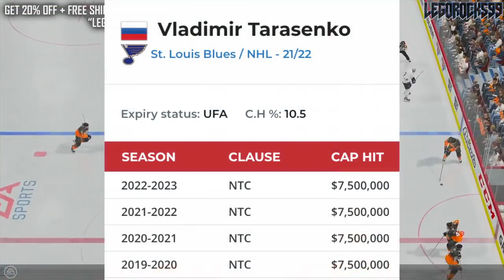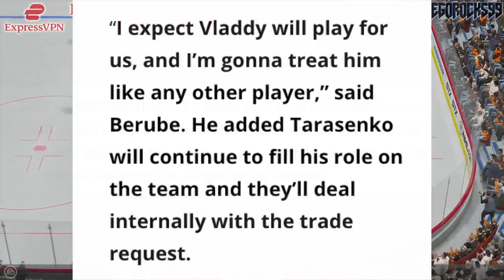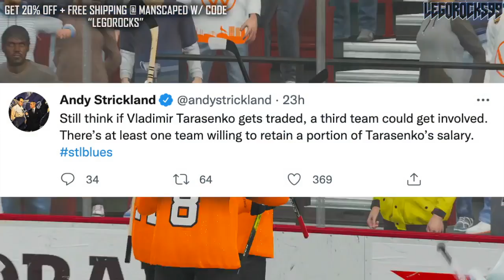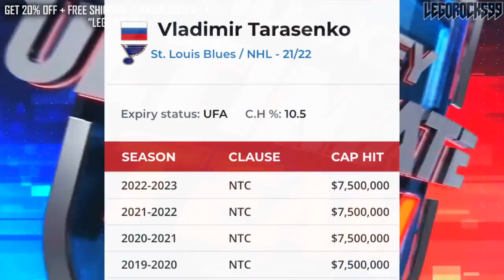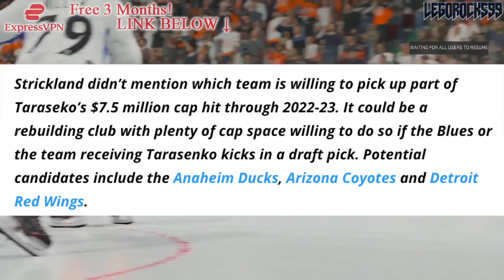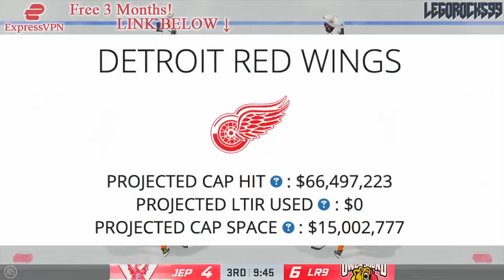VLADIMIR TARASENKO 3-TEAM TRADE? RED WINGS, DUCKS, COYOTES? St. Louis Blues NHL News & Rumours Today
Today let's talk about St. Louis Blues forward Vladimir Tarasenko, and whether or not there could be a three-team trade.

Spectors Hockey projects that potentially the Detroit Red Wings, Anaheim Ducks, or Arizona Coyotes could afford this kind of trade as a mediator.

The 2021 NHL Draft 1st Round went as follows:

1st) Buffalo Sabres, Owen Power
2nd) Seattle Kraken, Matty Beniers
3rd) Anaheim Ducks, Mason McTavish
4th) New Jersey Devils, Luke Hughes
5th) Columbus Blue Jackets, Kent Johnson
6th) Detroit Red Wings, Simon Edvinsson
7th) San Jose Sharks, William Eklund
8th) Los Angeles Kings, Brandt Clarke
9th) Arizona Coyotes (from Vancouver Canucks), Dylan Guenther
10th) Ottawa Senators, Tyler Boucher
11th) Arizona Coyotes, FORFEITED
12th) Columbus Blue Jackets (from Chicago Blackhawks), Cole Sillinger
13th) Calgary Flames, Matthew Coronato
14th) Buffalo Sabres (from Philadelphia Flyers), Isak Rosén
15th) Detroit Red Wings (from Dallas Stars), Sebastian Cossa
16th) New York Rangers, Brennan Othmann
17th) St. Louis Blues, Zachary Bolduc
18th) Winnipeg Jets, Chaz Lucius
19th) Nashville Predators, Fedor Svechkov
20th) Minnesota Wild (from Edmonton Oilers), Jesper Wallstedt
21st) Boston Bruins, Fabian Lysell
22nd) Edmonton Oilers (from Minnesota Wild), Xavier Bourgault
23rd) Dallas Stars (from Washington Capitals via Detroit Red Wings), Wyatt Johnson
24th) Florida Panthers, Mackie Samoskevich
25th) Columbus Blue Jackets (from Toronto Maple Leafs), Corson Ceulemans
26th) Minnesota Wild (from Pittsburgh Penguins), Carson Lambos
27th) Nashville Predators (from Carolina Hurricanes), Zachary L’Heureux
28th) Colorado Avalanche, Oskar Olausson
29th) New Jersey Devils (from New York Islanders), Chase Stillman
30th) Vegas Golden Knights, Zach Dean
31st) Montreal Canadiens, Logan Mailloux
32nd) Chicago Blackhawks (from Tampa Bay Lightning via Columbus Blue Jackets), Nolan Allan

Vladimir Tarasenko was one of the top NHL prospects at the 2010 NHL Entry Draft.

1st - Edmonton Oilers, Taylor Hall
2nd - Boston Bruins (from Toronto Maple Leafs), Tyler Seguin
3rd - Florida Panthers, Erik Gudbranson
4th - Columbus Blue Jackets, Ryan Johansen
5th - New York Islanders, Nino Niederreiter
6th - Tampa Bay Lightning, Brett Connolly
7th - Carolina Hurricanes, Jeff Skinner
8th - Atlanta Thrashers, Alexander Burmistrov
9th - Minnesota Wild, Mikael Granlund
10th - New York Rangers, Dylan McIlrath
11th - Dallas Stars, Jack Campbell
12th - Anaheim Ducks, Cam Fowler
13th - Phoenix Coyotes (from Calgary Flames), Brandon Gormley
14th - St. Louis Blues, Jaden Schwartz
15th - Los Angeles Kings (from Boston Bruins via Florida Panthers), Derek Forbort
16th - St. Louis Blues (from Ottawa Senators), Vladimir Tarasenko
17th - Colorado Avalanche, Joey Hishon
18th - Nashville Predators, Austin Watson
19th - Florida Panthers (from Los Angeles Kings), Nick Bjugstad
20th - Pittsburgh Penguins, Beau Bennett
21st - Detroit Red Wings, Riley Sheahan
22nd - Montreal Canadiens (from Phoenix Coyotes), Jarred Tinordi
23rd - Buffalo Sabres, Mark Pysyk
24th - Chicago Blackhawks (from New Jersey Devils via Atlanta Thrashers), Kevin Hayes
25th - Florida Panthers (from Vancouver Canucks), Quinton Howden
26th - Washington Capitals, Evgeny Kuznetsov
27th - Phoenix Coyotes (from Montreal Canadiens), Mark Visentin
28th - San Jose Sharks, Charlie Coyle
29th - Anaheim Ducks (from Philadelphia Flyers), Emerson Etem
30th - New York Islanders (from Chicago Blackhawks), Brock Nelson